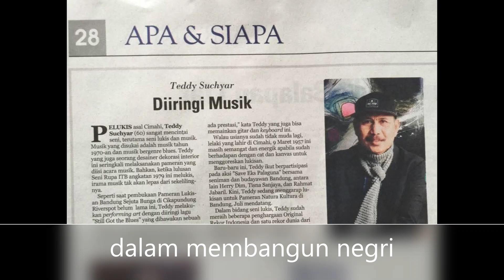Jayalah Greeone ( Lyrics )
Sebuah lagu yang dibuat sebagai bukti rasa cinta dan memiliki yang sangat mendalam terhadap almamater tercinta SMP Negeri 1 Cimahi.

Selamat menyaksikan .